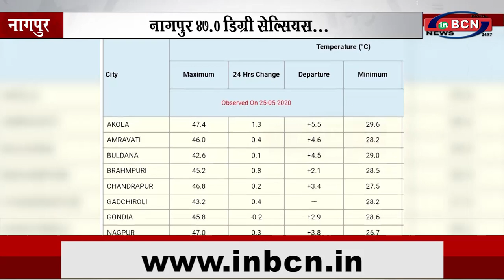31 मई तक तापमान से राहत नही मिलेगी- मौसम विभाग... INBCN NEWS